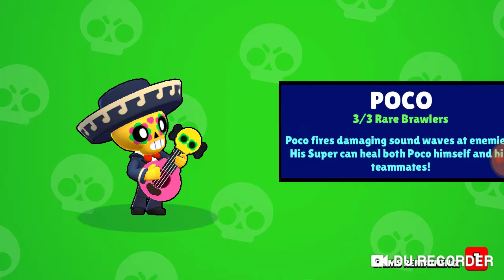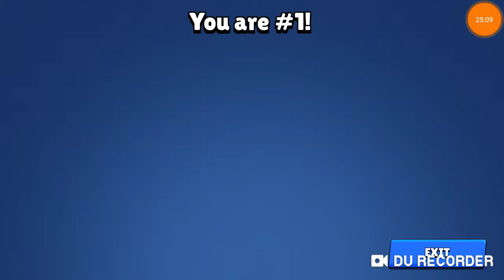Null's Brawl:Gameplay with Hoverboard/Cool Dude!